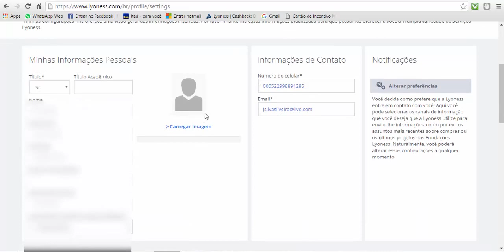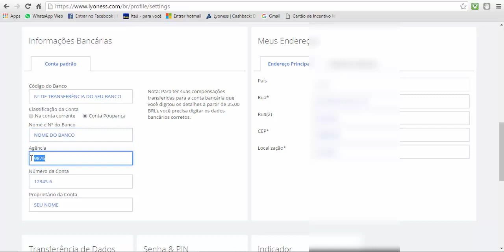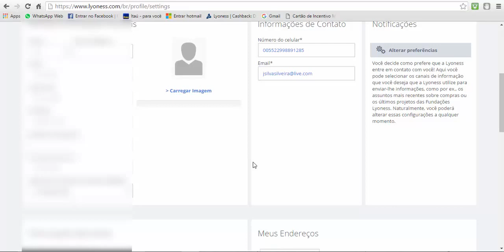Vídeo 2 - Como cadastrar sua conta bancária na Lyoness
Nesse vídeo você ira aprender a cadastrar sua conta bancária no site da Lyoness para receber seus benefícios.
E se cadastre gratuitamente!
Ah já ia esquecendo, segue abaixo uma lista com os principais códigos de banco:

104 – Caixa Econômica Federal
033 – Banco Santander (Brasil) S.A.
001 – Banco do Brasil S.A.
237 – Banco Bradesco S.A.
09 – UNIBANCO – União de Bancos Brasileiros S.A.
341 – Itaú Unibanco S.A.
399 – HSBC Bank Brasil S.A. – Banco Múltiplo

Abraço,
Joaquim